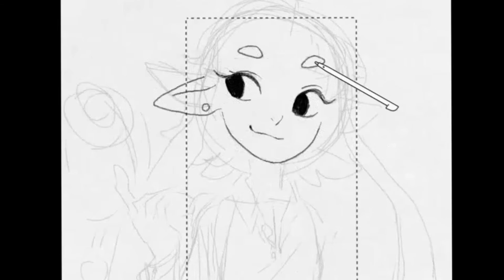[Speedpaint] Splatoon - Overkill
A dooble of a new squiddo on art academy!!